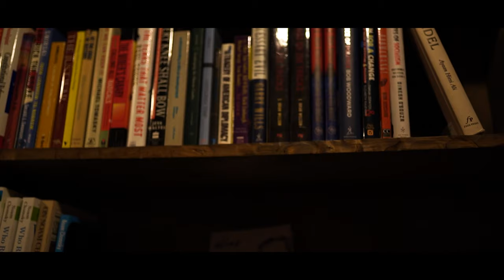The Last Bookstore Downtown Los Angeles(Cinematic Vlog) Handheld.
What 's up everybody. My name is Norin Chea. I am from Cambodia, and this is my first video on Youtube. I am not a professional film maker nor major in film, but I just enjoy making videos because everyone here is so inspirational.

Also, please leave a comment on what I need to be improved. It means the world to me,and it's really help me out a lot. Thanks :)

Camera: Sony A7III
Lense: Sigma 35mm 1.4 Art
ND Filter: KF Concept 82mm
Software: Adobe Premiere Pro 2021